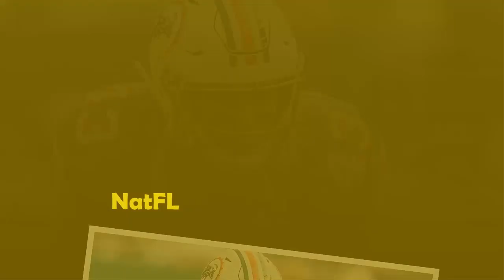NFL news: Miami Dolphins will turn to Andrew Van Ginkel to replace Kyle Van Noy!